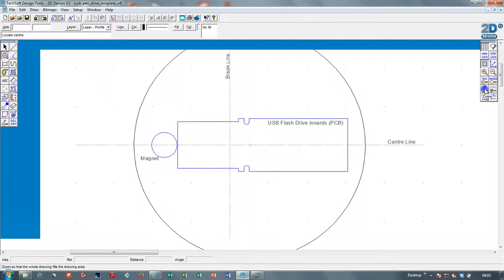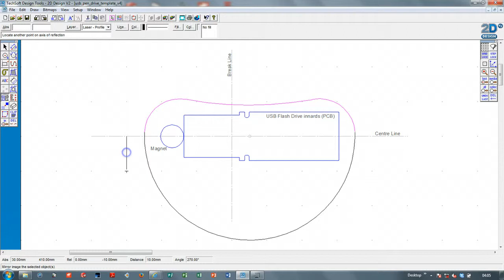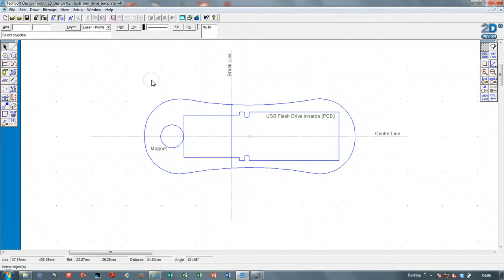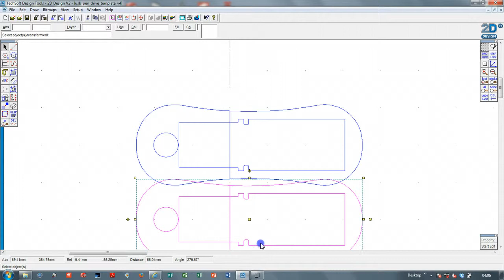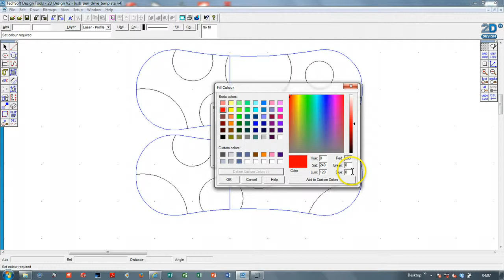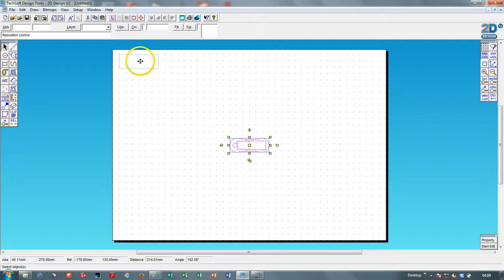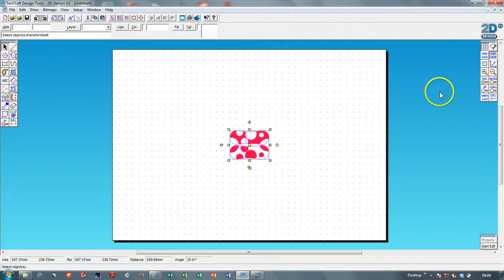USB Casing Demo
Quick screen only (no narration) screencast of the process of drawing a USB casing to be manufacturered from 3mm and 5mm Acrylic (laser cut). THe demo shows the use of circle and arc tools, mirroring and fill tools.